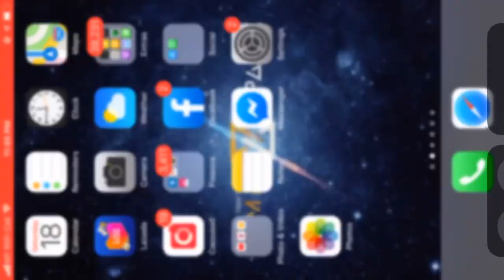Top Gun Maverick Official Trailer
Release date: 25 June 2020 (Singapore)
Director: Joseph Kosinski
Budget: 152 million USD
Based on: Characters; by Jim Cash; Jack Epps Jr.
Screenplay: Christopher McQuarrie, Peter Craig, Justin Marks, Ashley Miller, more